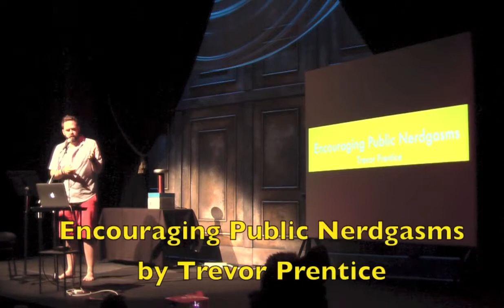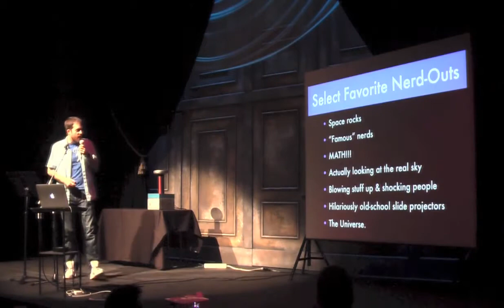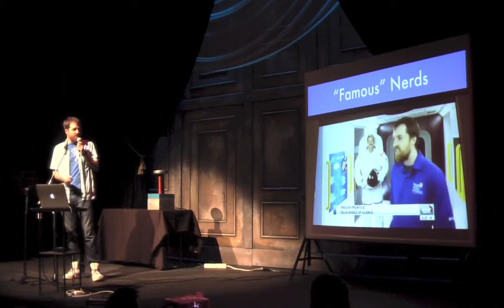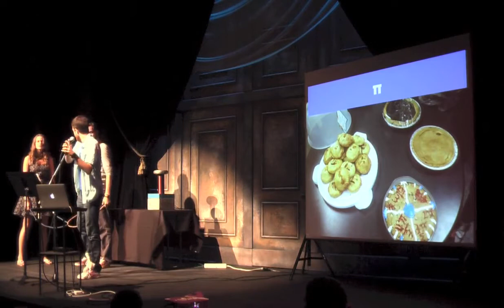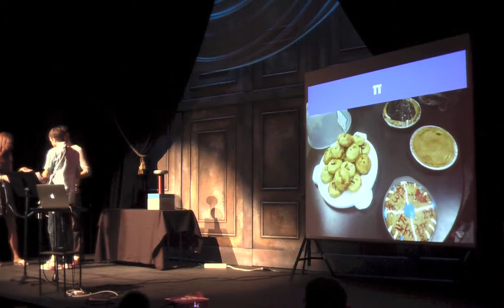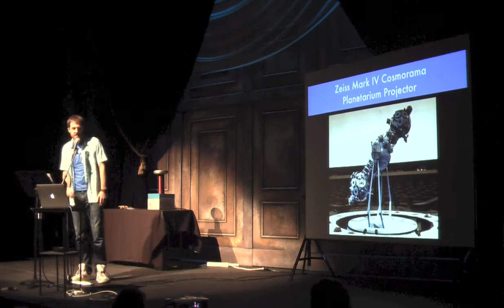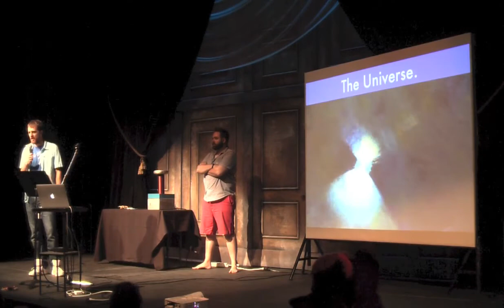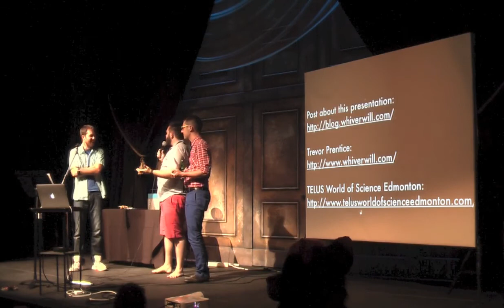Nerd Nite Edmonton: "Encouraging Public Nerdgasms" by Trevor Prentice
"What do a 14 metre radius metal hemisphere, a tesla coil, and a moon rock have in common? Aside from the shear awesomeness of their very existence, they are surprisingly excellent tools for sharing one's love of science. Trevor will discuss some of the best techniques we have at our disposal to stimulate interest in science and why it is so vital that we do so. From electrifying children to flying people to the edge of the Universe, Trevor will discuss a few of the many ways we can inspire minds young and old."

For more information or to see specific videos, read this blog post

"Bio: A capture the flag and urban tag aficionado by night and fun loving physicist by education, Trevor got his start working with science centres running overnight science raves for young children at the Pacific Science Center in Seattle, Washington. In addition to this pastime, Trevor used his time in Seattle to educate himself at the graduate level as a rocket scientist, with a side of entrepreneurship. He returned to Edmonton to run the Margaret Zeidler Star Theatre, largely to fulfill his dream of choreographing 10 watts of raw laser power live to an audience of up to 250 often initially sober minds. After commercializing some hard-core University of Alberta science with TEC Edmonton, Trevor worked as Staff Scientist at TELUS World of Science Edmonton for nearly 2.71 years. He recently rejoined TEC Edmonton to try to better understand the minds and research of the extreme nerds at the U of A and to dare I say, change the world."